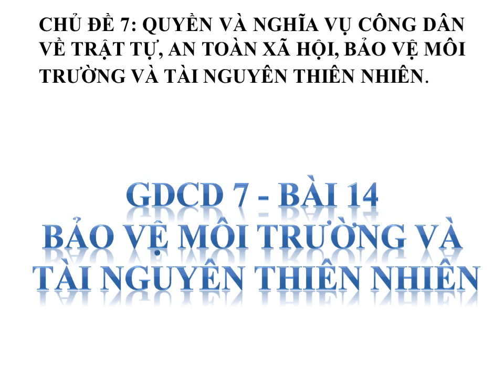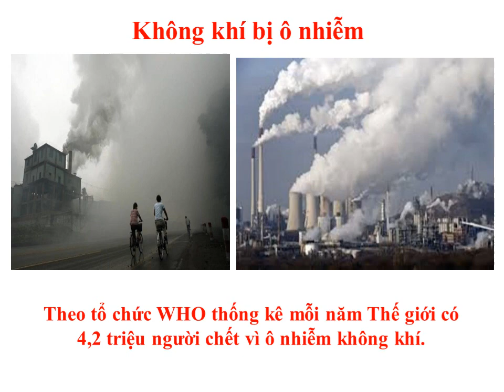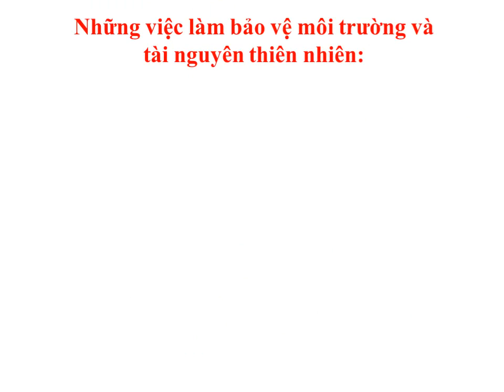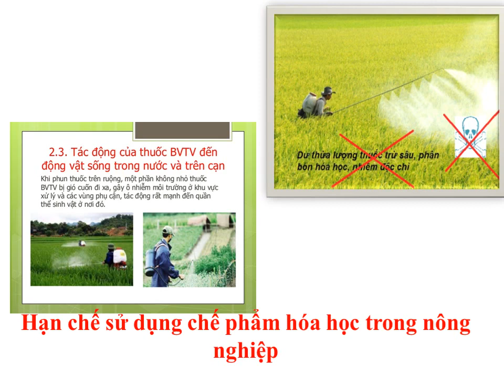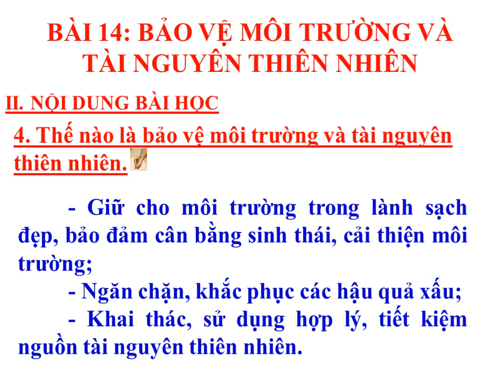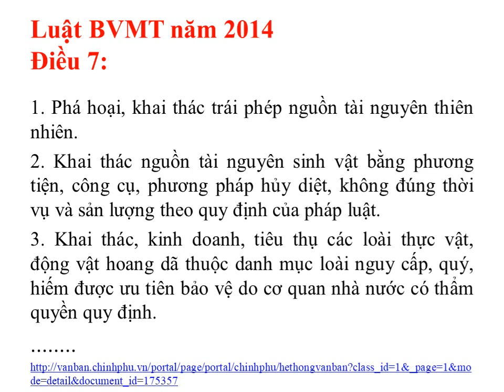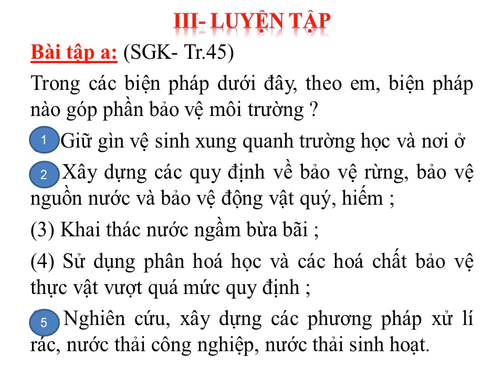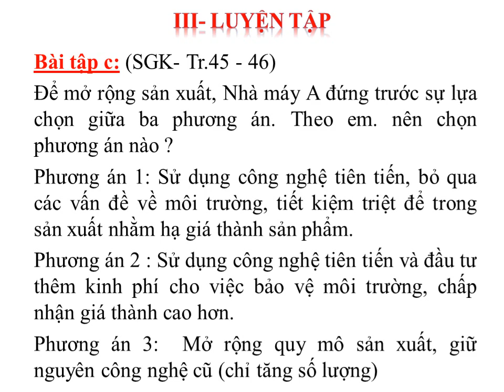GDCD7 (Ngày 14/04/2020 - Bài 14: Bảo vệ môi trường và tài nguyên thiên nhiên)